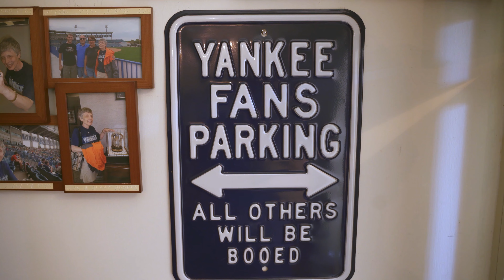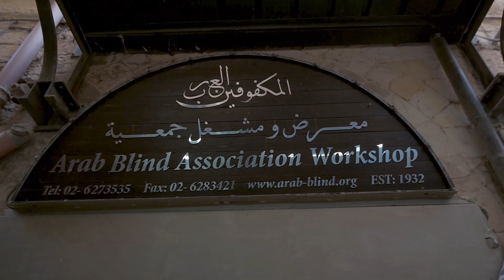Donor Connects to OB Israel's Blind Ministry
Karen has been a generous donor to Operation Blessings for a few years. Karen is blind and has been her whole life. In addition to several post-graduate degrees and a triple career, Karen has a heart to serve others. She lives in Norfolk, Virginia, close to Operation Blessing headquarters.

Karen first heard about Operation Blessing in recent years, giving faithfully to disaster relief and other contributions. Then she began to inquire about ministry for the blind. She learned of the Arab Blind Association, an Operation Blessing partner located in the heart of Jerusalem. She began to share her generosity with the ministry, even taking a trip to Jerusalem herself to meet the beneficiaries!

Thanks to kind donors like Karen, we can continue to bless men, women, and children all over the world. To learn how you can be a blessing in the lives of those in desperate need,